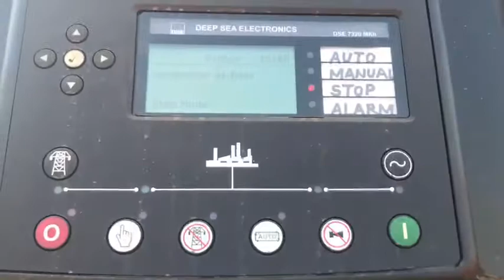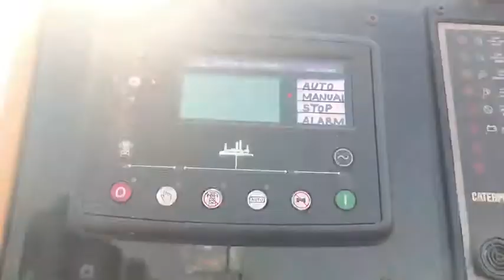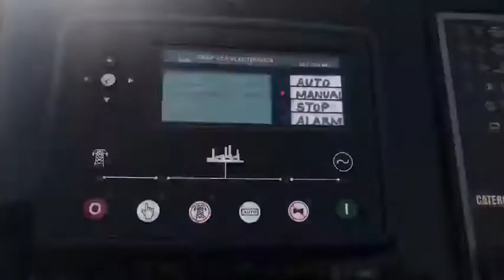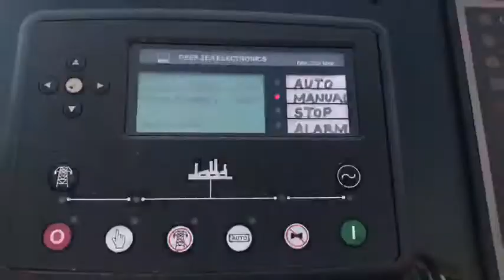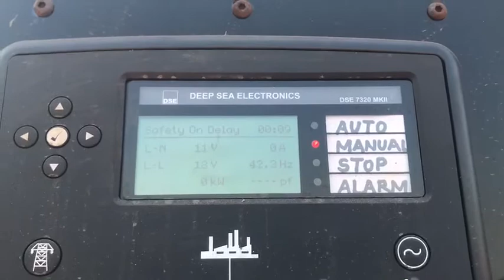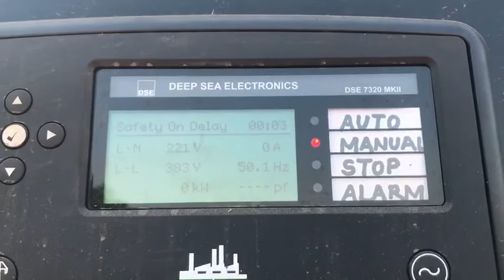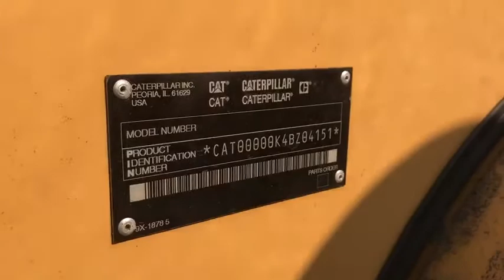650F CAT00000K4BZ04151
เครื่องปั่นไฟ 650 KVA เครื่องยนต์ CATERPILLAR 3412TT 6สูบ
650F CAT00000K4BZ04151